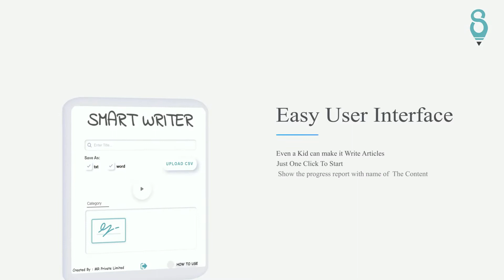SMART WRITER v1.1 DEVELOPED ON PYTHON 2021 | AI BASED SMART WRITER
Are you tired of writing articles, blogs, or content? So, Don't worry. Here is a solution for you. This smart writer writes your desirable content, article, or blog only in under 10 minutes. you can just enter the title of your desirable article or content that's it or you can also upload the CSV file which contains the list of the titles. After that, you just press the start button and this smart writer will write your desirable content or article only in 10 minutes.

if you have any query then please comment us in the comment section.